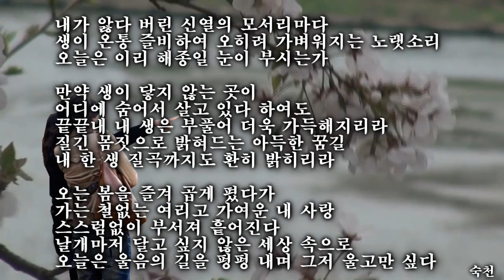벚꽃을 보며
설명